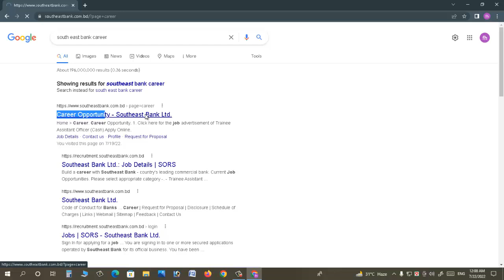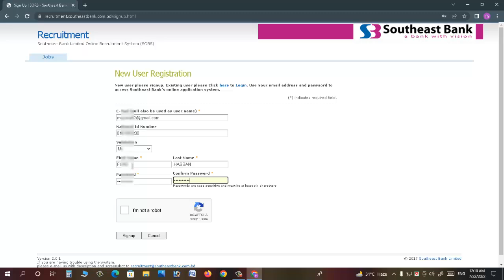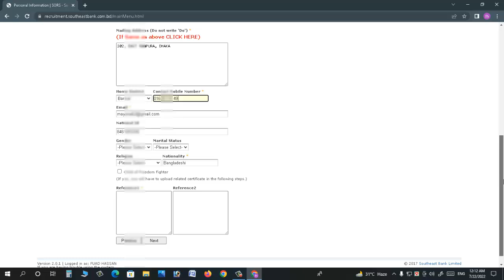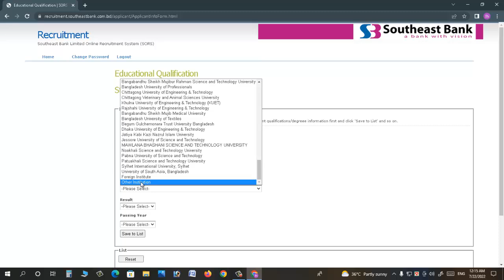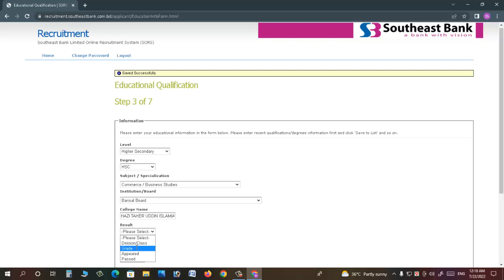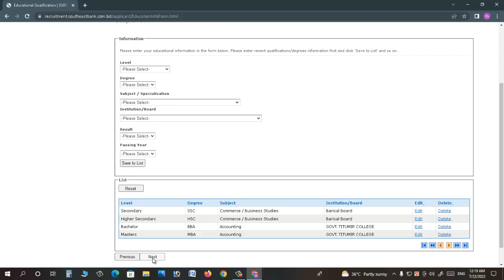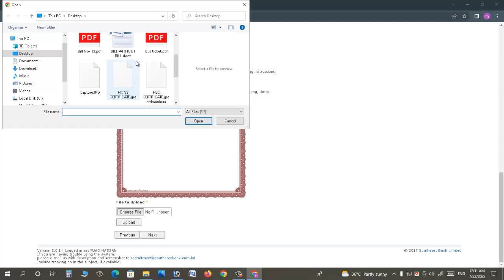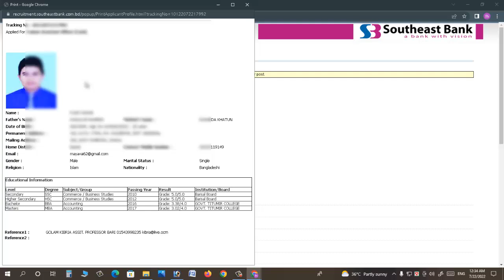Southeast Bank Job Application Full Process || সাউথইস্ট ব্যাংক চাকরির আবেদন পদ্ধতি ২০২২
IFIC Bank Job Application Full Process 2022 || আই এফ আই সি ব্যাংকে চাকরির আবেদন পদ্ধতি ২০২২ ||
IFIC Bank Apply :